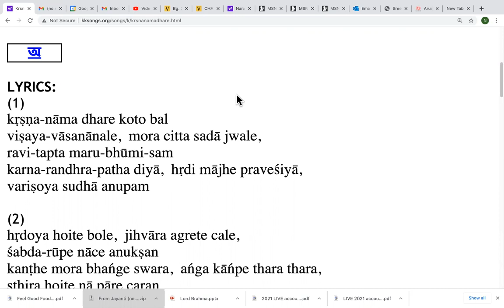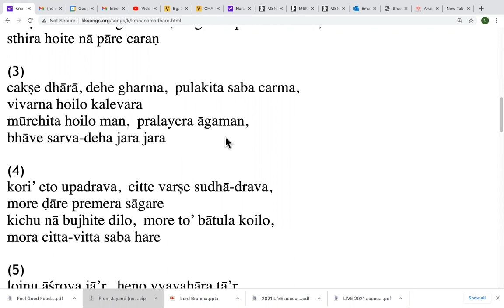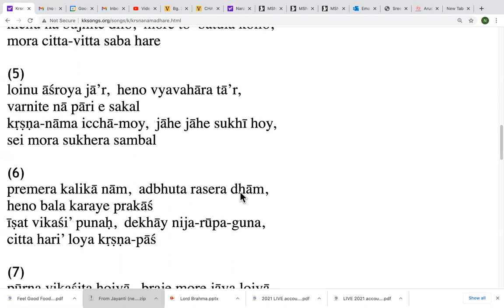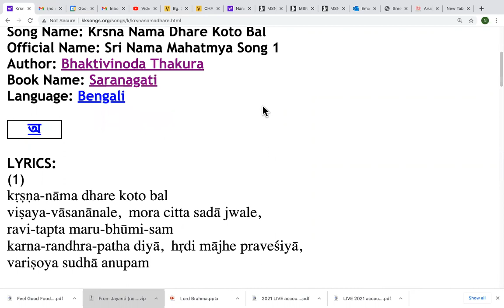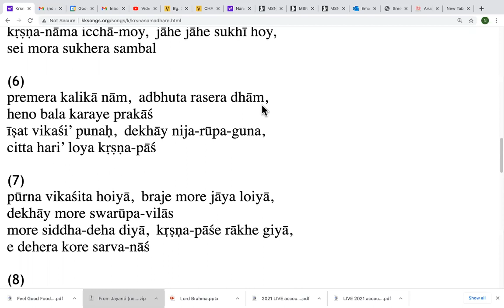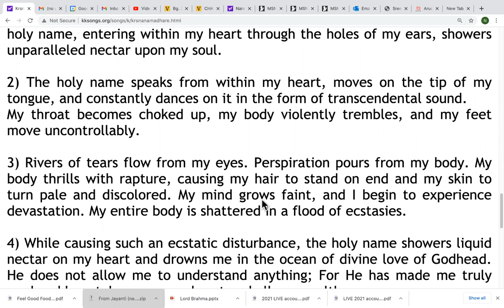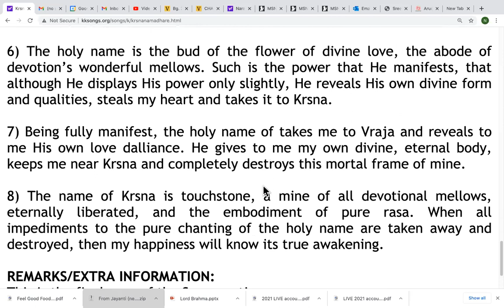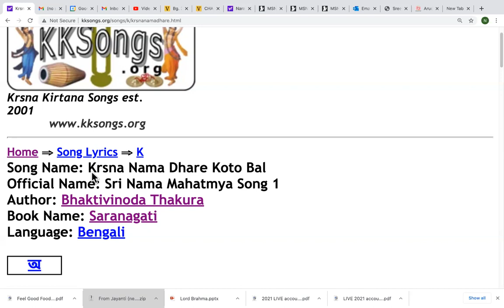NND.KDS Sri Nama Mahatmya from Saranagati by Bhaktivinoda Thakura-sung by Karuna Bhandara (10.02.21)